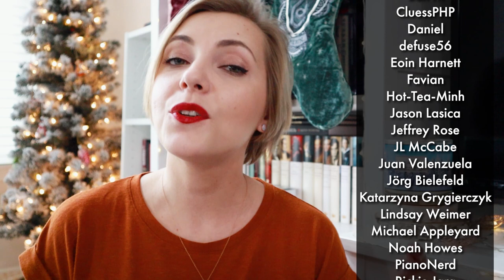Little Women (2019) | Movie Review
I don’t know if there is anything more season-appropriate out in theatres right now, but “Little Women” is definitely the most heart-warming film you can watch this holiday season. “Little Women” was adapted for the screen and directed by Greta Gerwig, and features an amazing ensemble cast, including Saoirse Ronan, Emma Watson, Florence Pugh, Eliza Scanlen, Laura Dern, Timothée Chalamet, Tracy Letts, Chris Cooper, and Meryl Streep.

Interested in reading the novel this film is based on? You can order a copy here and a small portion of your purchase will go towards supporting my channel

Don't have time to read? Try the audiobook while also helping out my channel by checking out Audible with a free 30-day trial, including a free audiobook